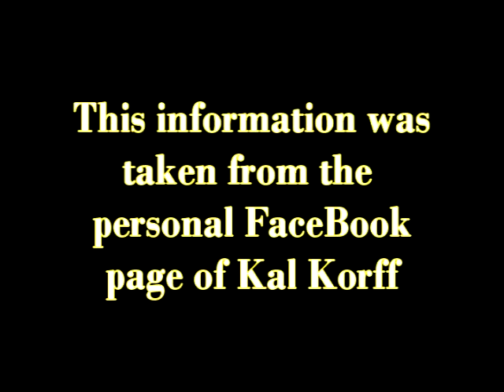My Punjab Princess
Is Kal Korff married? Who knows. Is Kal Korff a liar. Absolutely.